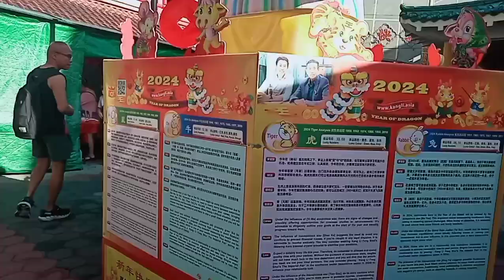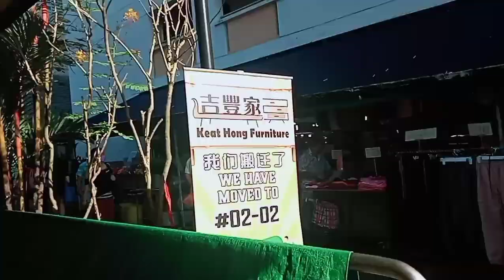Perdana Beli gorengan Suasana Menjelang imlek/ Chinese New Year